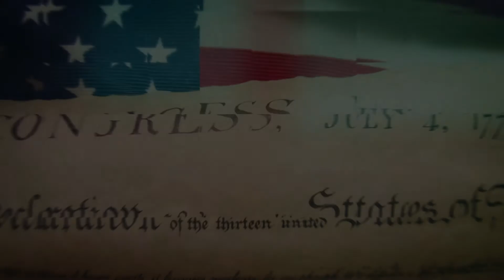Episode 6 - Meldon Law & Friends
The HBC was in the house!

Jeffrey Meldon & Chris Qualmann had a GREAT lineup for you this week!

HBC Coach Steve Spurrier joined us during the first segment! He discussed his upcoming restaurant Spurrier’s Gridiron Grille, gave his thoughts on the current state of the FloridaGators, and gave his insights into who he thinks will win the Heisman this year.

Sarah and Jason Hedges of the Tom Petty Birthday Bash joined us during the second segment & explained more about the work they do and played us an amazing tribute song from Tom Petty and the Heartbreakers!

Make sure you tune in for this & enjoy!

Meldon Law Firm | You Matter Most